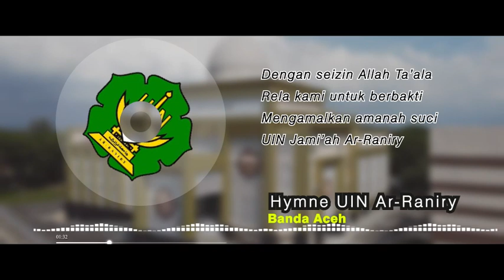HYMNE UIN AR-RANIRY BESERTA LIRIK